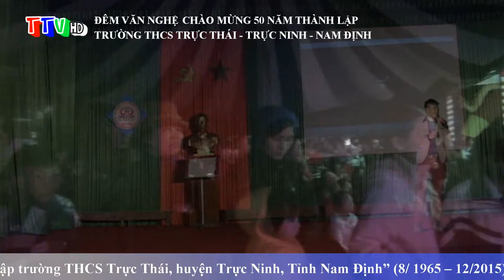KỶ NIỆM TRƯỜNG XƯA - Ninh Tùng [ 50 năm thành lập THCS Trực Thái - Trực Ninh - Nam Định]